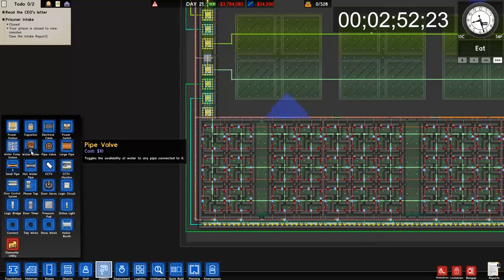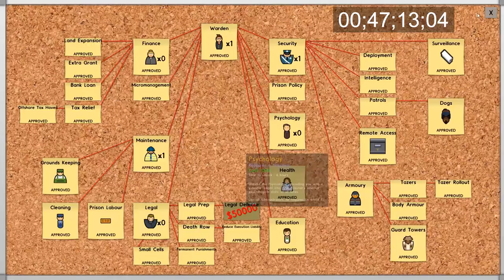How to play Prison Architect! Luxury Prison - Part 5 - Finishing the last buildings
In this series I will go over all the details on how to create a working prison in the game "Prison Architect"

Story Mode

Escape Mode

Dig a tunnel, go for the armoury or start a riot and slip out in the chaos, it’s entirely up to you! Figure out how to escape from your own creation, or hit the random button and load one of the 12,000 prisons created by the steam community.